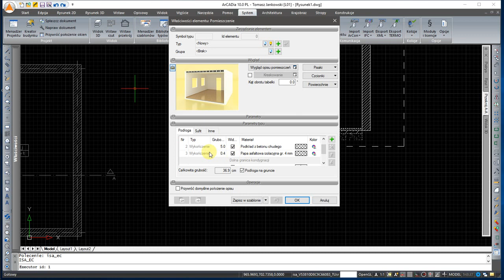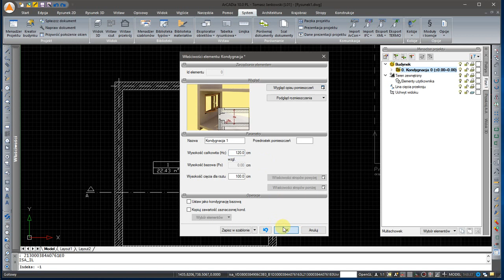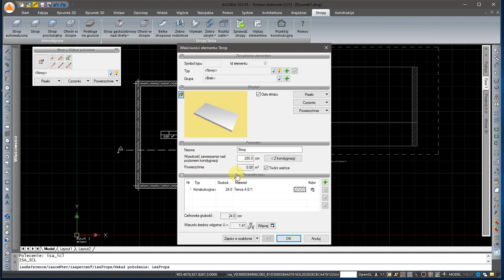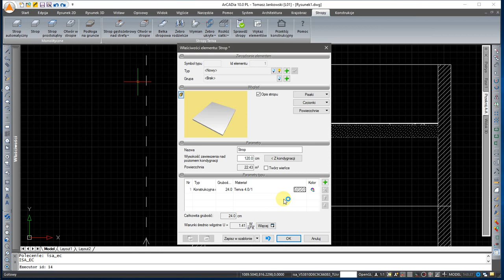ArCADia Architektura 8 - Posadzka na gruncie, posadzka na płycie.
W tym filmie pokazuje podstawowe operacje jakie można wykonać z posadzką na gruncie. Pokazuje również inny sposób na wykonanie posadzki w programie.